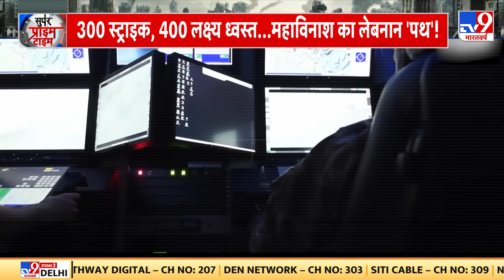Super Prime Time: 'विंग ऑफ जॉयन' से ब्रॉडकास्ट...हिज्बुल्लाह एयरचीफ समाप्त ! | Israel Hezbollah War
Lebanon के अंदर इस वक्त हिज्बुल्लाह चीफ हसन नसरल्लाह की तलाश हो रही है। मोसाद Nasrallah के लोकेशन को ट्रेस करने में जुटा है। माना जा रहा है कि नसरल्लाह गुप्त तरीके से लेबनान से भागने की तैयारी कर चुका है। हिज्बुल्लाह चीफ को ये तैयारी इसलिए करनी पड़ी है क्योंकि उसके ज्यादातर बड़े कमांडर मारे जा चुके हैं। IDF अब ब्लेड मिसाइल से पिन प्वाइंट हमले कर हिज्बुल्लाह की लीडरशिप को खत्म कर रही है। 24 घंटे के अंदर हिज्बुल्लाह के 2 बड़े कमांडर का अंत हो चुका है।